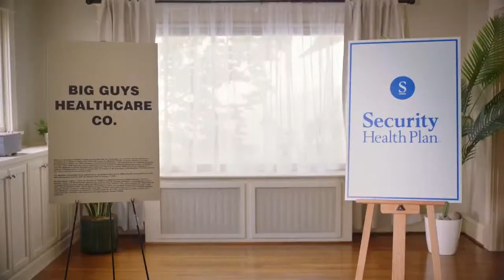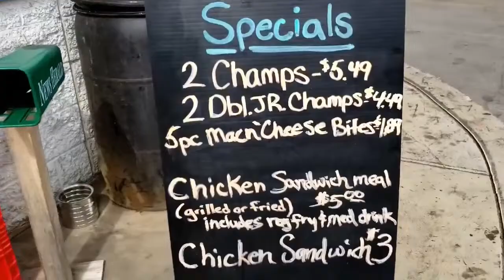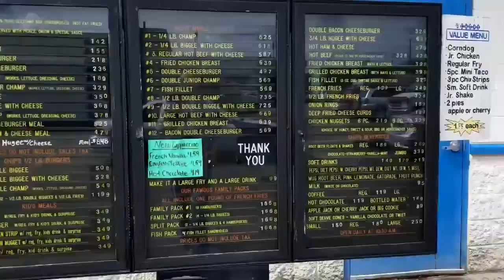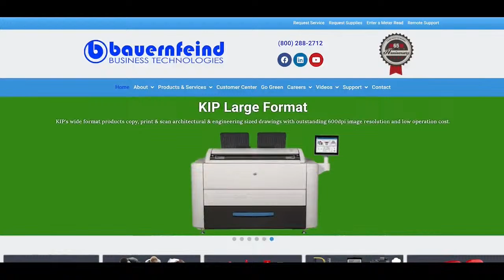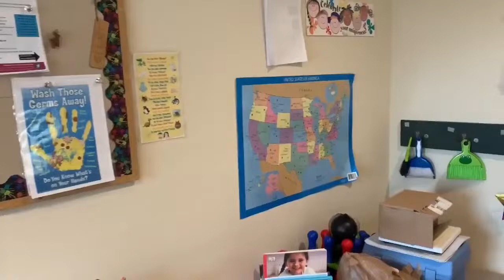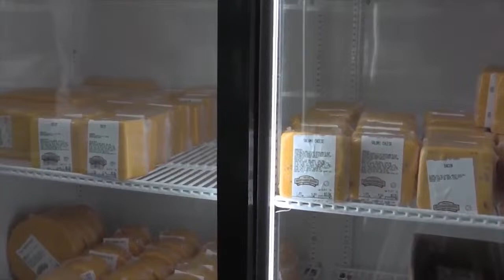Loyal at Columbus Catholic | 2023 WIAA Boys Basketball